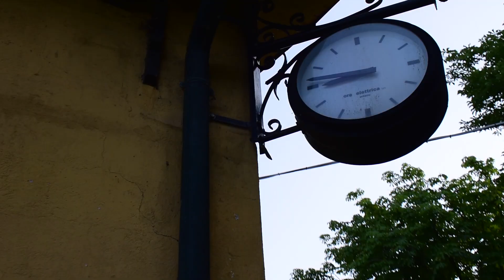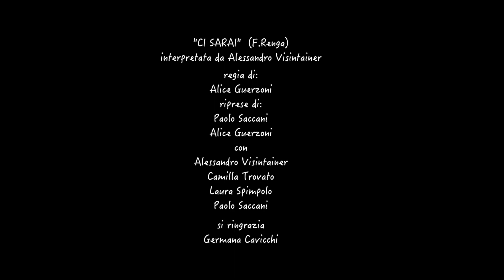CI SARAI-F.Renga-ALEX VISI cover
Una delle mie canzoni preferite di francescorenga .
Interpretata da Alessandro Visintainer
Regia di Alice Guerzoni
Riprese di Paolo Saccani e Alice Guerzoni
con Alessandro Visintainer,Camilla Trovato,Laura Spimpolo,Paolo Saccani
Si ringrazia Germana Cavicchi